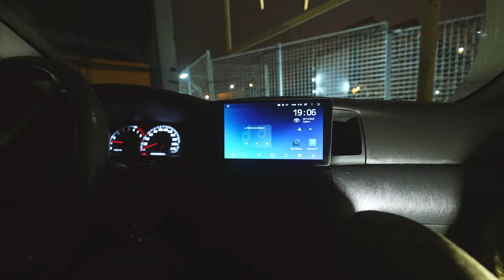Качественный басс? SQ Сабвуфер DL Anaconda 12